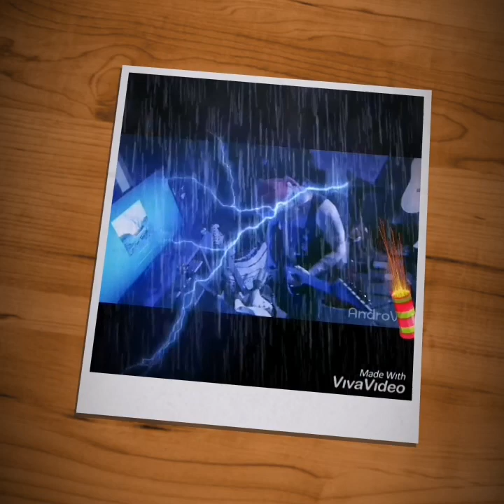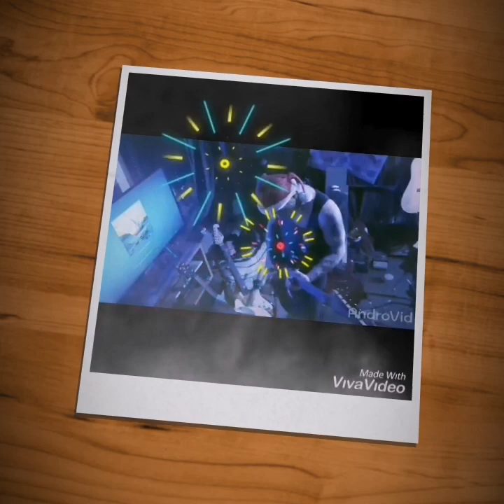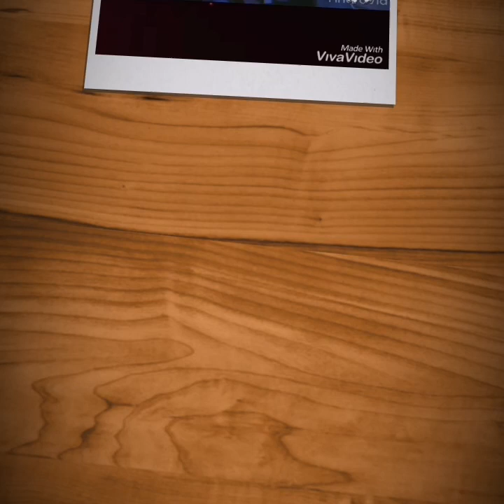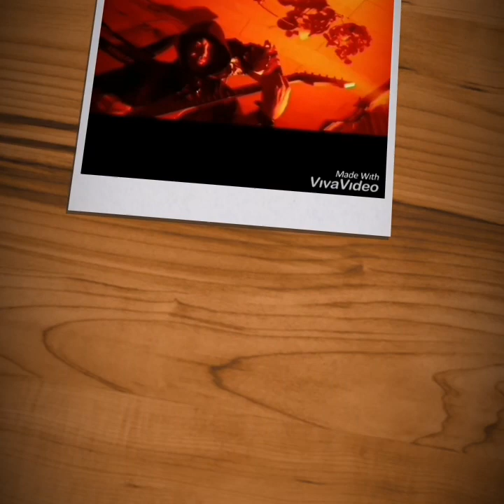Den hule julekalender 23 dec